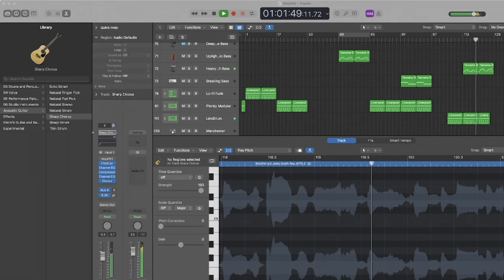Griffinilla - KinitoPET Song (Demo)